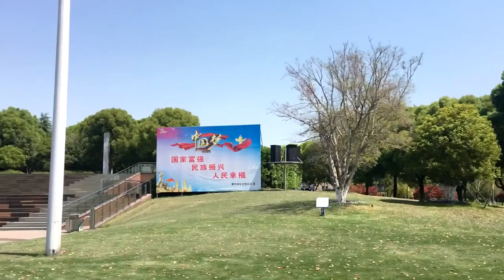SIGHTSEEING IN ZHANGJIAGANG!!! Hugo James Vlogs (Week 2: April 8th - April 14th 2018)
My second week in China and also MY FIRST WEEK TEACHING! MY DREAM HAS COME TRUE!!